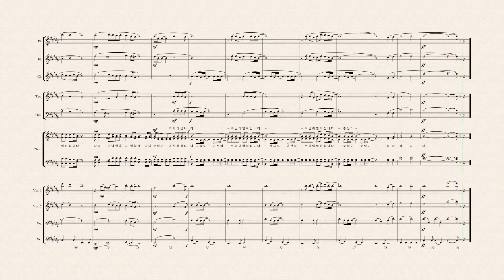주님이 일하십니다 악보 - 중앙아트 38집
화원교회 지휘 : 오용철 /  피아노 : 최선미 /  편곡 : 한진석
Violin 1, 2 Cello 1, 2 Flute 1,2,3,4 Clarinet 1,2 Trumpet Trombone